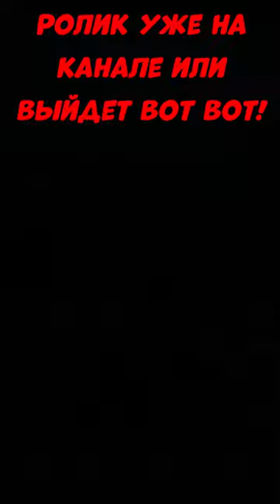NEW TOP UPDATE СИМУЛЯТОРЕ ПЧЕЛОВОДА 🐝 Bee Swarm Simulator Roblox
00:00 -  Начало
00:08 -  Реклама
00:35 - kostyapaupau
👀Тема ролика: NEW TOP UPDATE СИМУЛЯТОРЕ ПЧЕЛОВОДА 🐝 Bee Swarm Simulator Roblox